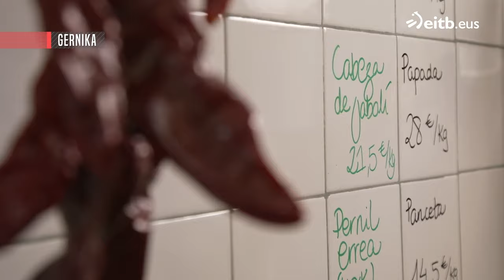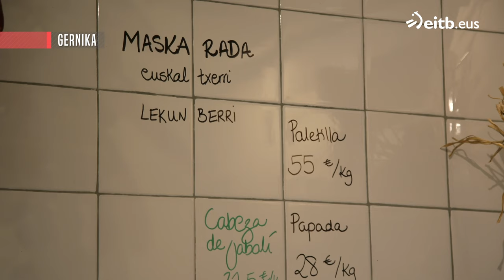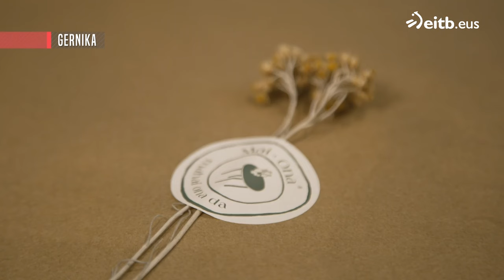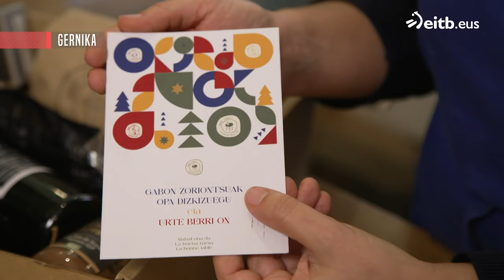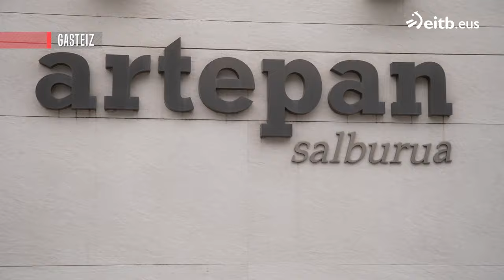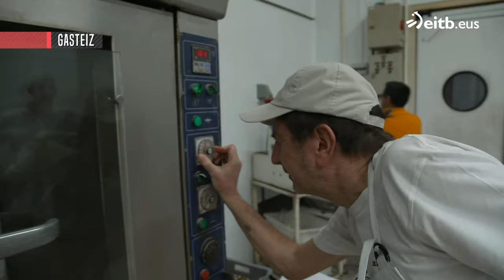JOSEBA ARGUIÑANO SUKALERRIAN: Orburuak txangurroz beteak eta gainerreak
Gonbidatua: Pedro Garcia